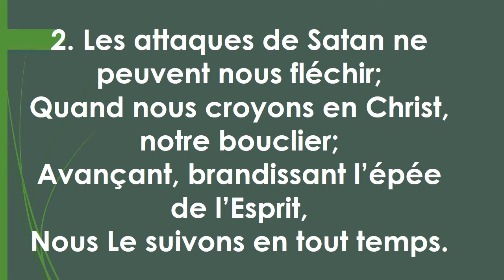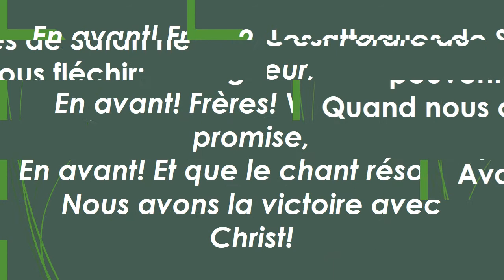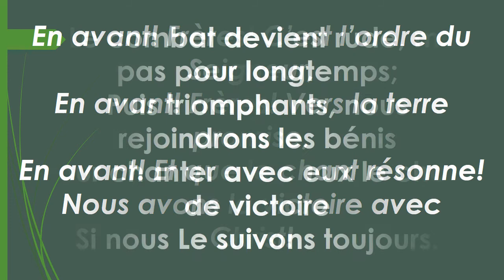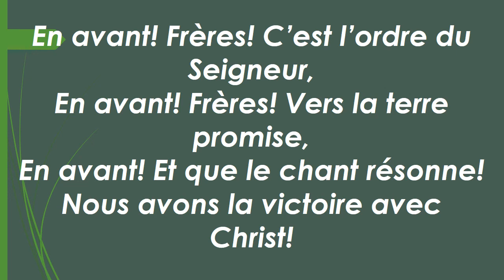CHE 100 CHRIST NOTRE COMANDANT